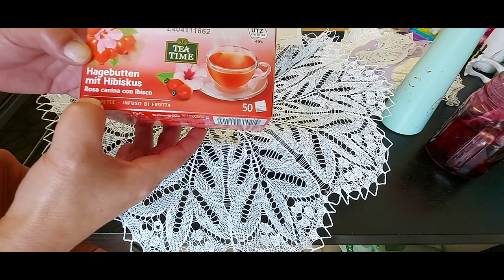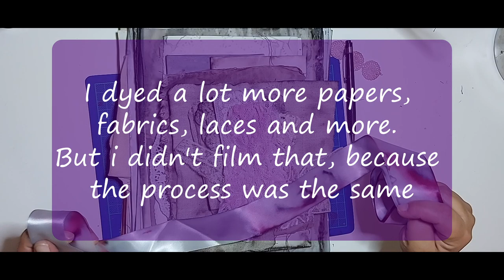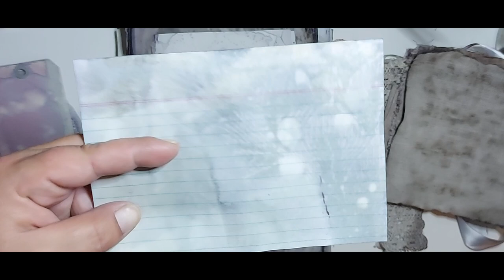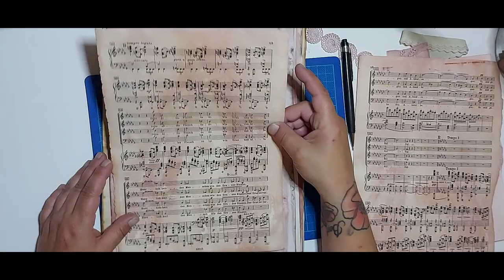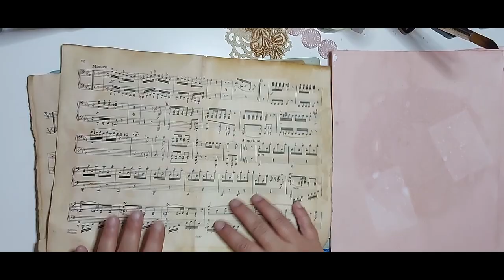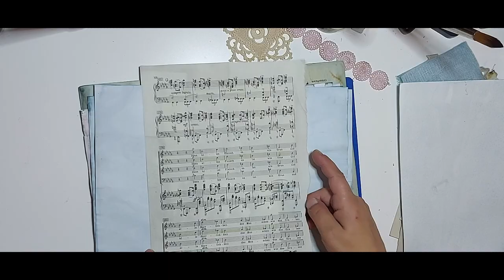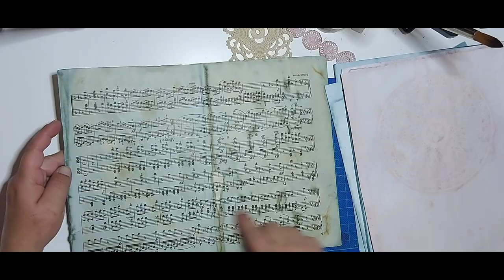How i dyed my papers, fabrics, laces and more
Hai everyone, in this video i show you how i dye my papers, fabrics, laces and much more with natural dyes. I used a hibiscus and rose hip tea, red onion skin, avocado peel and stone and red cabbage. I also tryed my new acrylic inks, but i didn't liked the outcome.

Karin